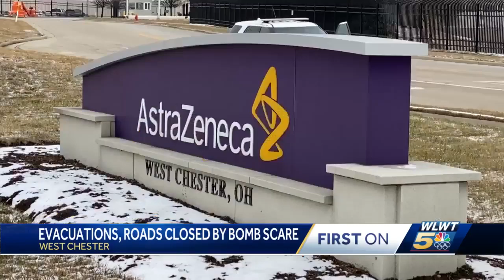West Chester police questioning man who walked into PD, made a bomb threat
West Chester police are questioning a man who they said showed up at the police department Friday morning acting strange and made a bomb threat.